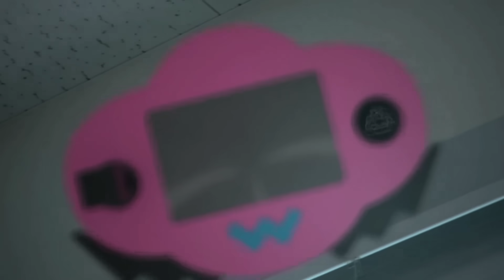【大犯罪】夫婦で車をボッコボコに壊してしまいましたwwwwww【おすそわける メイドインワリオ】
俺は悪くねぇ！！！
俺は悪くねぇ！！！
コントローラーが！！

なつめさんち おすそわける メイド イン ワリオ#メイドインワリオ